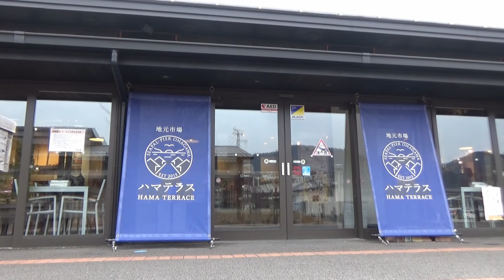2019年現在の女川町Drive ダンボルギーニを見に「シーパルピア女川」まで行ってみた ONAGAWA Drive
東日本大震災の被災地である宮城県女川町へ久しぶりにDrive動画を撮影しに行きました。前回は2015年に女川駅周辺を撮影した際は女川駅以外の施設はほとんど無い状態でしたが、約4年が経った今回2019年、4年前と比べてみると商業施設が増えて、賑やかな街へ戻りつつあります。観光で宮城にお越しの方、定番の松島に加えて女川や志津川、気仙沼まで足を運んでみてはいかがでしょうか。仙台周辺では味わえない新鮮な海産物を食べることができます。今回は女川の名物になりつつある今野梱包さんが製作した「ダンボルギーニ」も見に行ってみました。段ボールでも本物のランボルギーニ アヴェンタドールの迫力が伝わってくる素晴らしい作品です。その他、つい最近シーパルピア女川内には「夢を語れ女川 -YumeWo Katare ONAGAWA」という二郎系ラーメンのお店もオープンしました。(2019年1月末オープン)　行列を作る話題のお店です。ラーメン好きの方も是非女川へドライブ行ってみてはいかがでしょうか。
( 今回紹介したお店 : シーパルピア女川・今野梱包 -Konpo's Factory・ハマテラス お魚いちば おかせい女川本店 )
Car : SUBARU LEGACY BLITZEN2002model
Camera : GoPro HERO6 Black & SONY HDR CX-470
Mount : DELKIN Fat Gecko 2点支持マウント